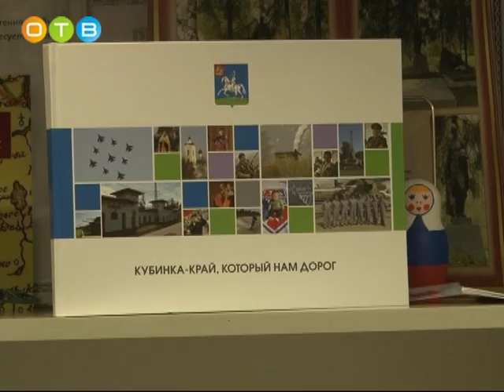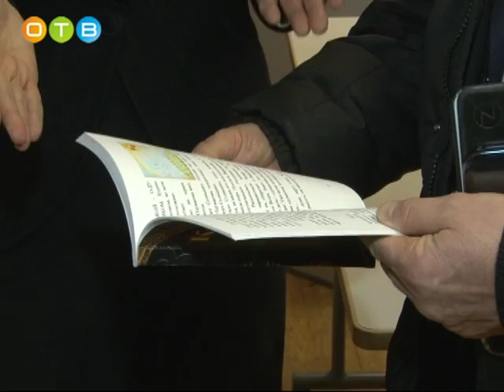Образование в приоритете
В ходе рабочей поездки в Кубинку депутат Московской областной думы Олег Рожнов посетил местный Центр культуры и творчества. Там народный избранник осмотрел библиотеку и встретился с представителями образовательных учреждений поселения, чтобы рассказать им о проделанной работе.